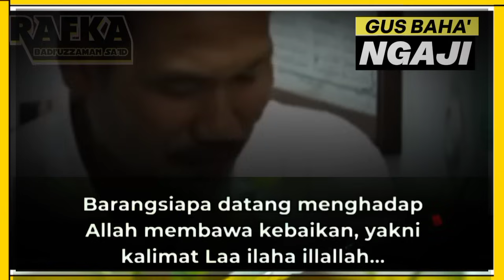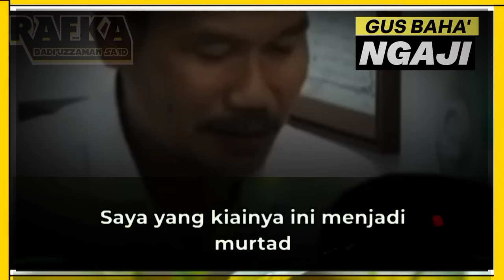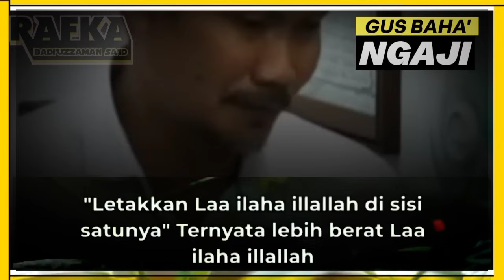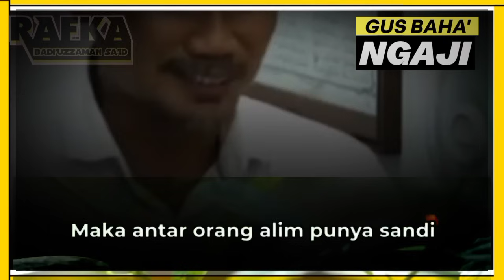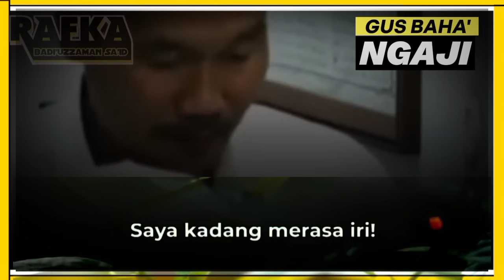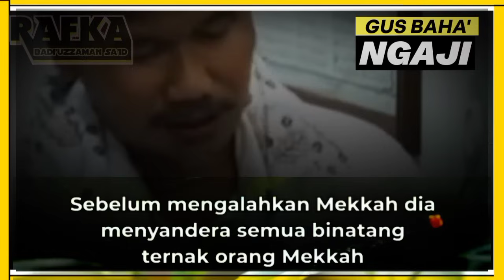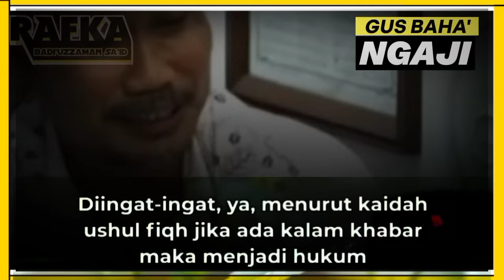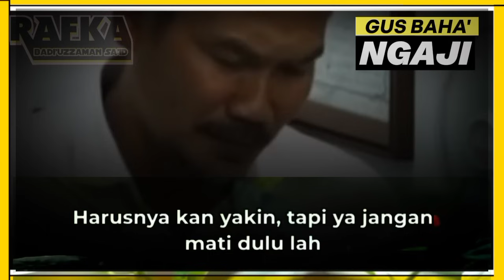▶️ Ngaji Gus Baha' Ka'bah itu ada bahkan sebelum nabi Adam⁉️Lalu siapa yang membangun Ka'bah⁉️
Ka'bah itu ada bahkan sebelum nabi Adam❓❗Lalu siapa yang membangun Ka'bah❓❗||Ngaji GUS BAHA'

Selamat datang di channel kami teman-teman, Channel ini berisi tentang vidio ceramah para ulama, pembiacara yang kaitannya tentang filsafat, agama, psikologi. Namun channel ini akan lebih berfokus pada tema yang akan membawa anda semua pada kedamian hidup. Kami harap bahwa Konten yang kami bagikan bisa mencerdaskan genarasi lintas usia, karena channel ini layak untuk di dengarkan bagi siapapun anda.

Terimakasih semuanya. Semoga kita selalu tetap mendapatkan rahmat dari Tuhan yang Maha ESA